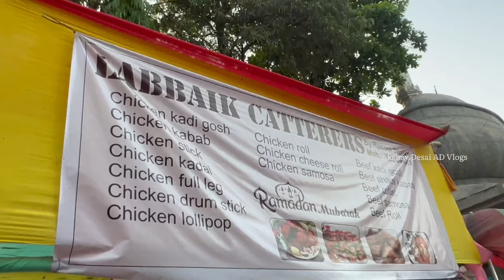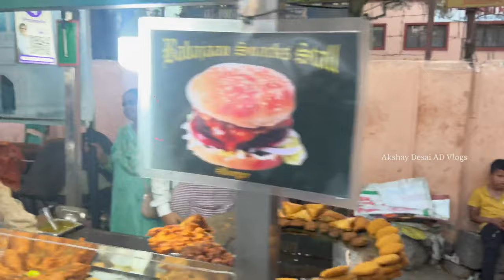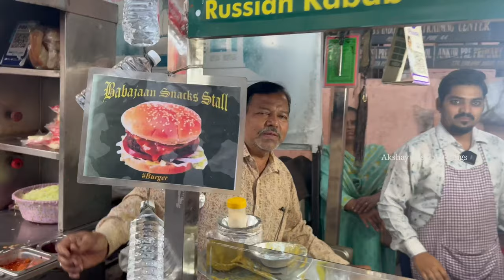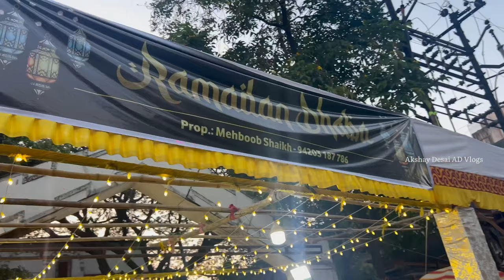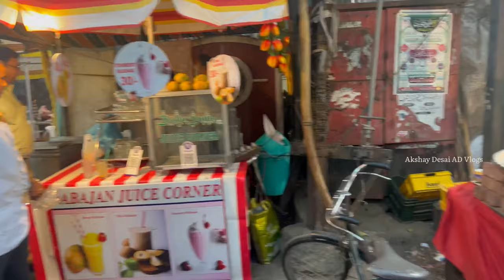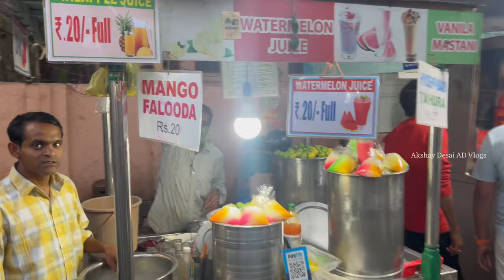PUNE'S BEST NON VEG FOOD LANE - BABAJAAN CHOWK RAMADAN 2024 || SABSE SASTA IFTAAR FOOD MARKET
Google location of this place :-

80+ DECORATION SHIVJAYANTI 2020 PUNE